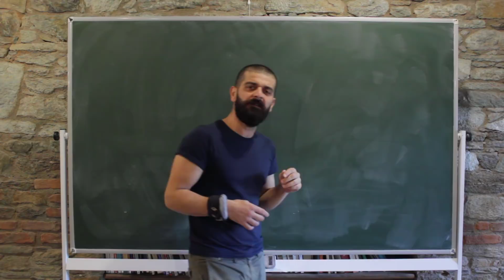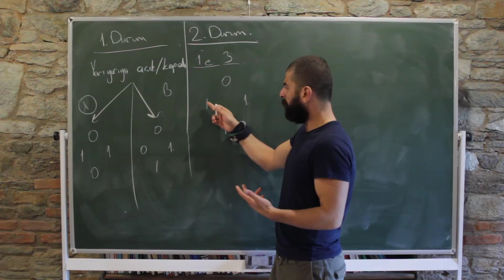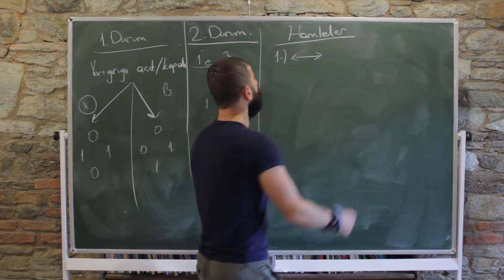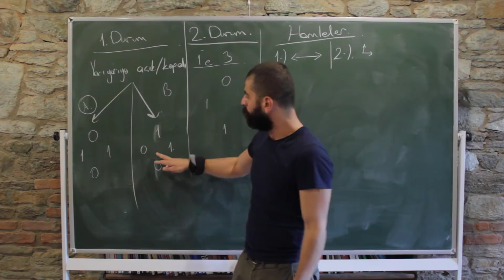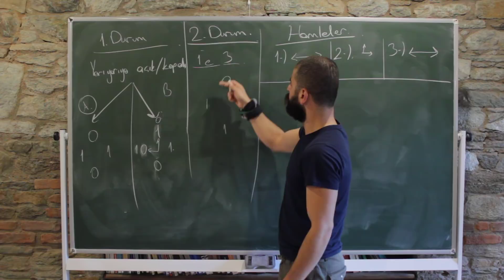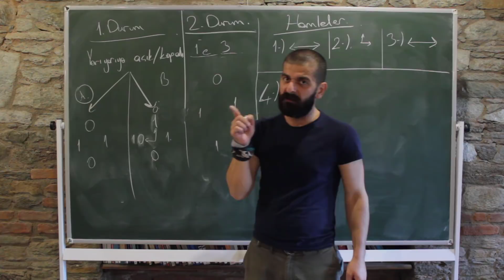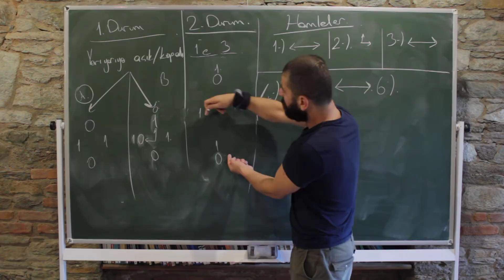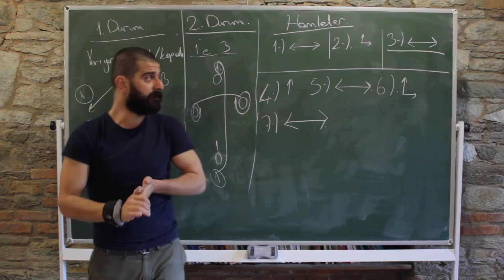Dört Duvar Arasından Kurtulmak (Cevap)-M.S.C. 17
Her ne kadar çok zor bir soru gibi görülse de aslında gayet kolay ve üstüne düşünüldüğünde çözülebilecek bir soruydu.
Ben çok keyif aldım umarım sizler de keyif almışsınızdır.